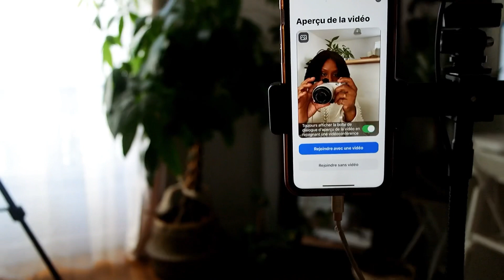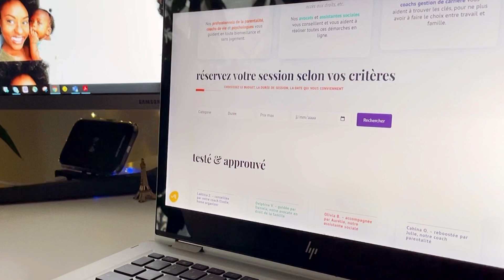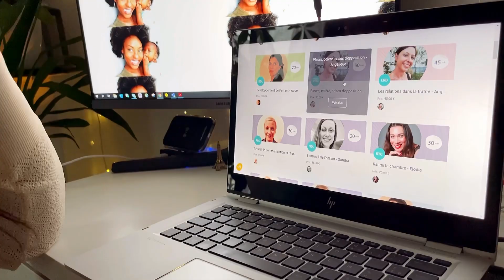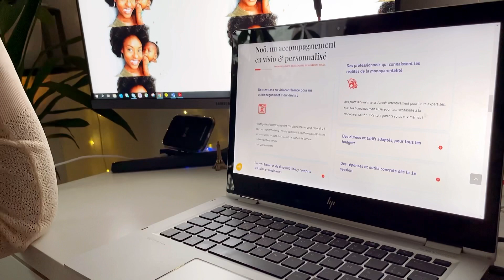AIDE AUX PARENTS SOLOS J’AI LA SOLUTION - Maman solo 2 enfants - ChachaVLOG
Aujourd'hui, on se retrouve pour une vidéo "
VLOG " - Je te propose de découvrir mes astuces ménage et organisation de la cuisine, les coulisses de l’un de mes shooting photo et enfin la plate-forme NooFamily pour les ParentsSolos ...

Laisse un petit commentaire pour me donner tes impressions ou me poser des questions, je répondrais avec plaisir.
Partage aussi ton expérience et tes conseils qui pourraient être utiles à d'autres personnes.

Et tu peux aussi liker et partager la vidéo si tu as aimé , je te fais d'énormes bisous d'avance ♥

♦♦ S U R  L A  V I D É O ♦♦

DANS LA VIDÉO :

Découvres mes favoris ici 🔛
Ma boutique Amazon

Pour me soutenir A B O N N E T O I C 'est gratuit et ça fait vraiment plaisir !!!
Et n'oublie pas d'activer les notifications en cliquant sur la cloche 🔔 pour ne rien rater !
REGARDES EN HD POUR UNE MEILLEURE QUALITÉ. Le reste des infos à suivre ...

♦♦ T O U T  S U R  C H A C H A ♦♦

S N A P C H A T : Chachapantera
T I K T O K : Afrolifedechacha

♦♦ L E  C O I N  D E S  B O N S  P L A N S ♦♦

Rejoins-moi sur 21BUTTONS pour découvrir tous nos looks ( maman et enfants )

L I F E S T Y L E /

Avec InShot - application iPhone

Néanmoins il s’agit toujours de mon avis personnel.

♥ Chacha ♥